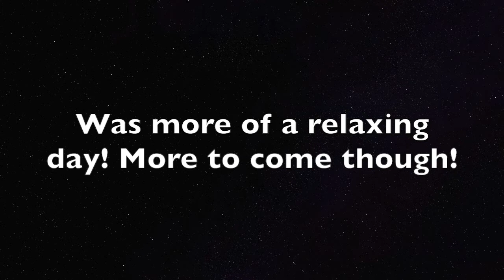"TYPHOON SURFING!" | Disney Vlog Day 3 | 6/26/17